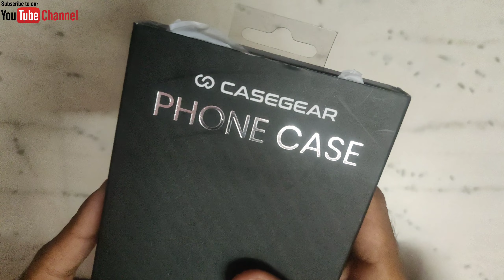Which leather iPhone case is best? casegear case don't buy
video highlights:-
What is the strongest phone case company?
What is the safest phone case in the world?
What is the worlds most protective phone case?
People also ask
Is iPhone 13 leather case real leather?
Is iphone 13 Casegear case real leather or not
Casegear case worth or not?

SanDisk SSD Drive